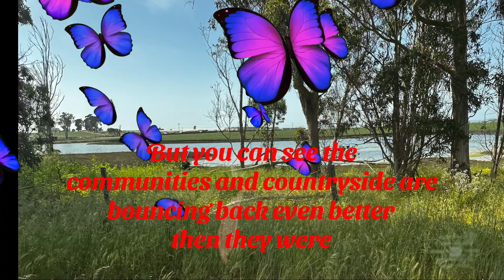Tour The Central California Coast and More In Our Truck!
Come along with us on our drive to the California Coast and a little bit of the Central Valley.